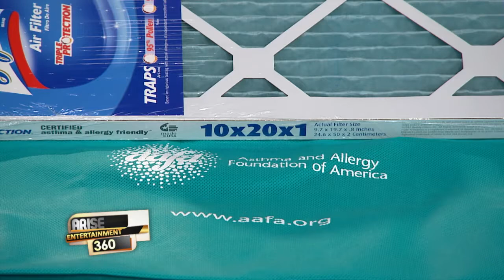Eco-Friendly Designer Robin Wilson.